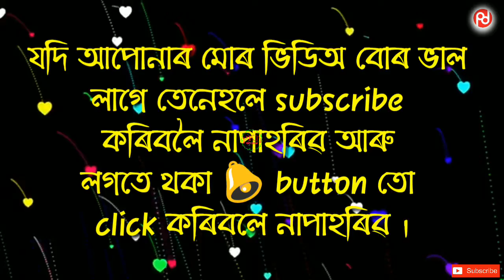Assamese Romantic WhatsApp Status Video